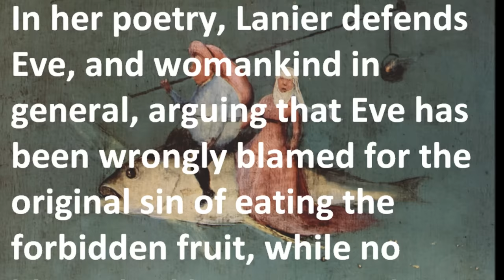Amelia Lanier, Renaissance Poet